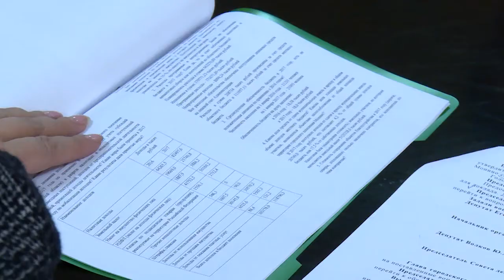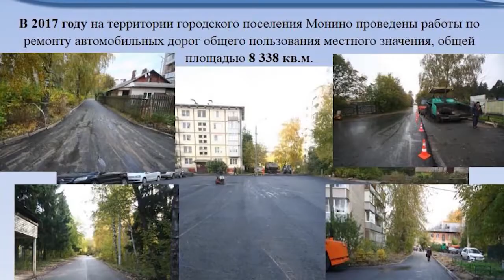Положительная оценка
Депутаты городского поселения Монино положительно оценили работу Михаила Зубкова в 2017-м году. На заседании, где был заслушан отчет главы поселения, побывала наша съемочная группа.